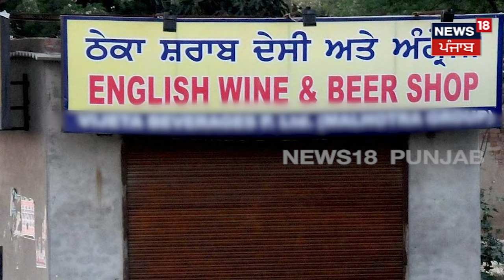Punjab Excise Policy |ਸ਼ਰਾਬੀਆਂ ਦੇ ਸਿਰ 'ਤੇ Punjab Govt. ਦੀ ਬੱਲੇ-ਬੱਲੇ, ਝੱਟ 'ਚ 260 ਕਰੋੋੜ ਦੀ ਕਮਾਈ |News18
Punjab Govt Excise Policy |ਸ਼ਰਾਬੀਆਂ ਦੇ ਸਿਰ 'ਤੇ ਪੰਜਾਬ ਸਰਕਾਰ ਦੀ ਬੱਲੇ-ਬੱਲੇ, ਝੱਟ 'ਚ 260 ਕਰੋੋੜ ਦੀ ਕਮਾਈ